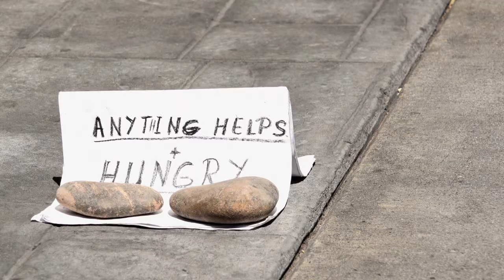Family Promise // Thanksgiving Moment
We are happy to be a part of this wonderful organization that helps people in need within our community.